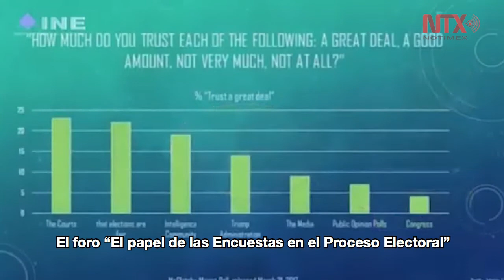Encuestadoras y sistema electoral viven en paradoja INE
El presidente del INE, Lorenzo Córdova, aseguró que pese al robustecimiento de procedimientos y perfeccionamiento de métodos se les sigue cuestionando.